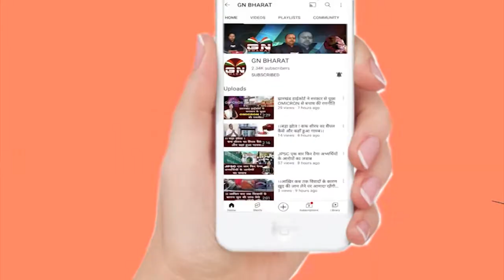कालू लामा की हत्या में शामिल शूटर साेनू शर्मा गिरफ्तार, जानिए नए नए खुलासे